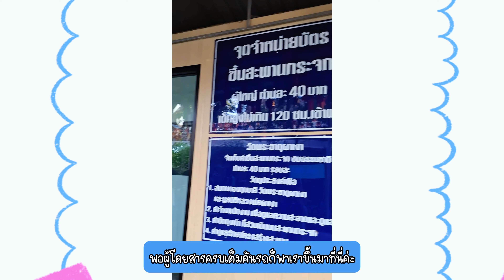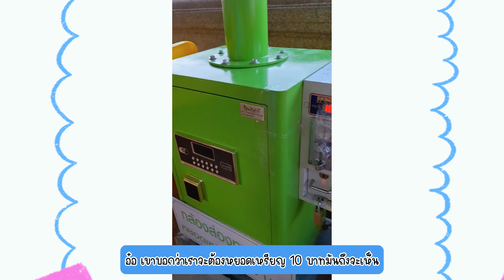พาไปชมวิว 3 แผ่นดิน ที่วัดพระธาตุผาเงา อำเภอเชียงแสน จังหวัดเชียงราย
EP นี้ สองแม่ลูกพาฟิน พาไปชมวิว 3 แผ่นดิน ที่วัดพระธาตุผาเงา อำเภอเชียงแสน จังหวัดเชียงราย

แต่ก่อนไปเชียงแสนบ่อย ช่วงหลัง ๆ ตั้งแต่มีโควิด ก็ห่างหาย วันนี้เป็นปุบปับทัวร์
ไม่ได้วางแผนก่อนเดินทาง แค่คิดว่าอยากพาลูกเที่ยว เลยพาไปชมวิวไกลถึงเชียงแสน พาลูกเดินเล่น Sky Walk วัดพระธาตุผาเงา ที่นี่เปิดให้บริการทุกวัน ตั้งแต่ 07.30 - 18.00 น. มีค่าบริการคนละ 40 บาท สำหรับพระสงฆ์ แม่ชี นักเรียน (ที่สวมชุดนักเรียน) และเด็กที่มีความสูงไม่ถึง 120 เซนติเมตร ฟรี นอกจากนี้นักเรียน นักศึกษา เป็นหมู่คณะ สามารถทำหนังสือประสานมาที่วัดได้ค่ะ